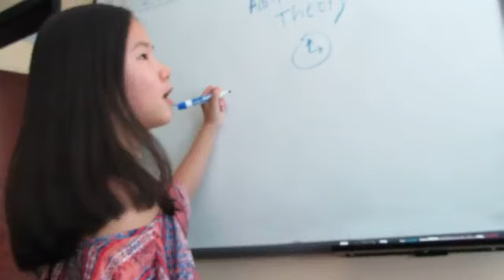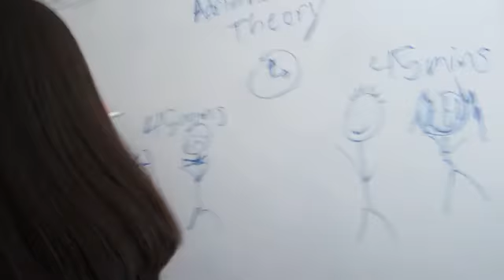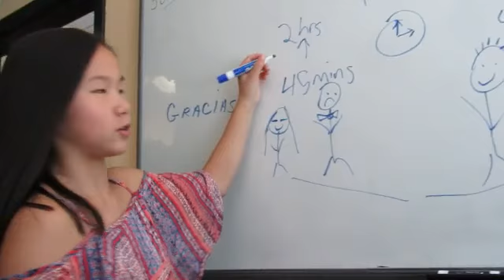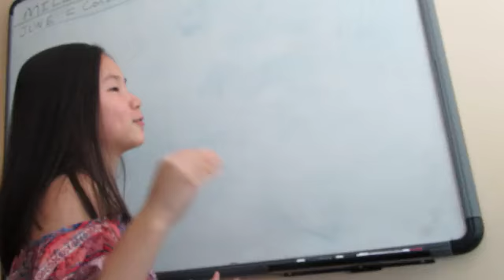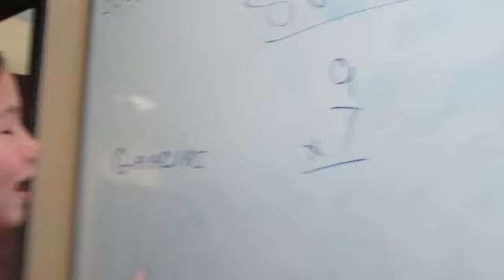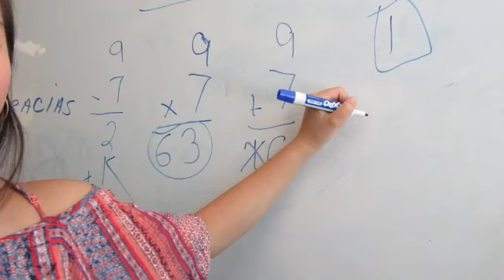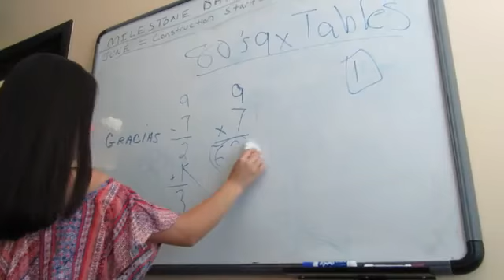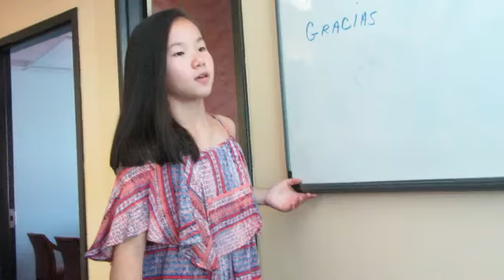We met Misty Copeland, and heard about the struggles of being a ballerina.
Today I went to see Misty Copeland, and have her autograph. It was amazing, and so much fun! I hope you guys enjoy this video!

Important times:
Meeting Misty - 2:50
Misty explanation - 12:23
80's story - 14:35